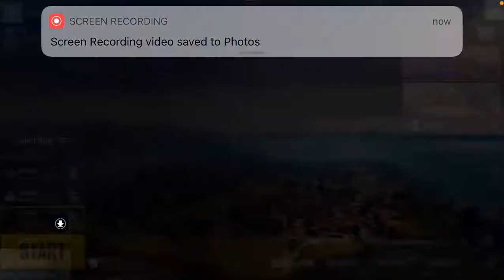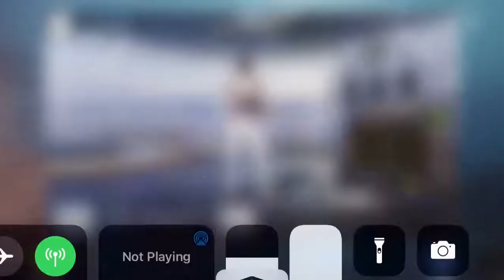Kill 14 people on pubg pro player?,Soldiersniperw